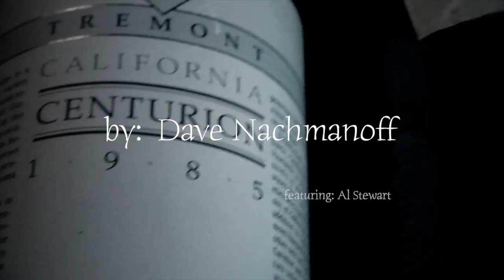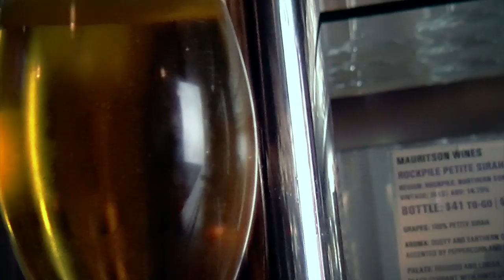Dave Nachmanoff (feat. Al Stewart) - Temptation (Official Video)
The official music video for "Temptation", by Dave Nachmanoff (feat. Al Stewart), from the album "Spinoza's Dream".   Video contribution from Flagship Design Studio at Sacramento City College (Sacramento, CA), with video editing by Ben Johnston.

Thirty-one years ago, singer-songwriter Dave Nachmanoff saw Al "Year of the Cat" Stewart live for the first time at Royal Albert Hall in London; ten years ago, he came back to that same venue and performed with Stewart. In 2016, he reassembled the core band from the Year of the Cat album — including occasional Pink Floyd collaborator Tim Renwick and smooth jazz superstar Peter White —  and enlisted their musical prowess in support of his latest release, Spinoza’s Dream.

Nachmanoff is uniquely positioned to undertake a concept album project like Spinoza’s Dream; not only has he been Stewart’s musical co-collaborator for the better part of a decade and a half, he also holds a Ph.D. in philosophy from the University of California. So maybe the “singer-songwriter” tag deserves to be retired in favor of “singer-philosopher,” which would place him more rightly among the likes of Randy Newman, Warren Zevon, Kris Kristofferson, and other performers whose musical output has been guided by a creative vision that extends far beyond “moon-June-spoon” lyrics and “G-D-C-Am” chord progressions.

Growing up in the shadow of the nation’s capital, Nachmanoff cut his musical teeth on Pete Seeger, country rock, the Kingston Trio’s early revival folk, and ‘80s new wave, all melded with a soupçon of Brit folk a la Fairport Convention, John Martyn, and Ralph McTell. In fact, Spinoza’s Dream producer Martin Levan had a guiding hand in both Martyn’s Grace and Danger and McTell’s Water of Dreams, two critically-acclaimed classics of the genre.

Over the course of a dozen albums and countless tours, he has shared the stage with the likes of Alison Krauss, Cheryl Wheeler, Steve Forbert, Firefall, and John Wesley Harding (among many others), at venues ranging from The Bottom Line to the Glastonbury Festival. He’s also paid his dues in myriad classrooms across the United States, sharing his talents and nurturing the next generation of budding troubadours.

SingOut! has praised his “heartfelt, inspired songwriting … with a delivery both biting and assured,”  but that’s only the tip of the Nachmanoff critical iceberg. The Great American Song Contest selected him as a finalist in 2017, Just Plain Folks honored him with the 2001 Songwriter of the Year award, he was a finalist in the 2011 USA Songwriting Competition, and for five consecutive years he was always in the mix for the top songwriting award in the South Florida Folk Festival before finally winning Best Overall in 2002.

Nachmanoff currently resides in Northern California, not far from the heritage vines that helped inspire his 2009 collaboration with Al Stewart, Uncorked.  Perhaps the most important trait he shares with his local agricultural cousins is that his songs, much like a fine wine, gain complexity and substance over time.

Ask Al Stewart to sum up where he is now, musically speaking, and you’re likely to wind up two steps behind where you started; this is by no means an unusual circumstance in conversation with Al, keenly aware as he is that making a leap forward often entails taking a step backward. Sometimes it’s into the library stacks where the late historian Ms. Tuchman dug for material. Sometimes it’s into the record stacks where the late rocker Mr. Cochran made his mark as a teenager singing his “Summertime Blues” so many summertime’s ago.

Al Stewart came to stardom as part of the legendary British folk revival in the sixties and seventies and developed the combination of folk-rock songs with delicately woven tales of the great characters and events from history. Stewart has 19 studio albums between “Bedsitter Images” in 1967 and “Sparks of Ancient Light” in 2008, plus the live album "Uncorked" with Dave Nachmanoff in 2009.

Al continues to tour extensively around the U.S. and Europe. He is perhaps best known for his hits ‘Year of the Cat” from the Platinum album of the same name and the Platinum follow up album “Time Passages.” But his career spans four decades as a key figure in British music. He played at the first ever Glastonbury Festival in 1970, worked with Yoko Ono pre-Lennon and shared a London apartment with a young Paul Simon.